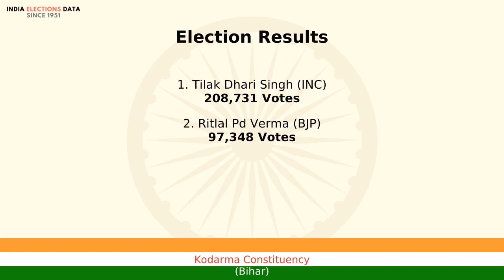Kodarma Constituency Bihar loksabha Election Result 1984 Tilak Dhari Singh INC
loksabha election 1984 results, for Kodarma Constituency, Bihar, where winner is Tilak Dhari Singh, from political party INC. Watch the video to know more information about other candidates, voters count, etc.